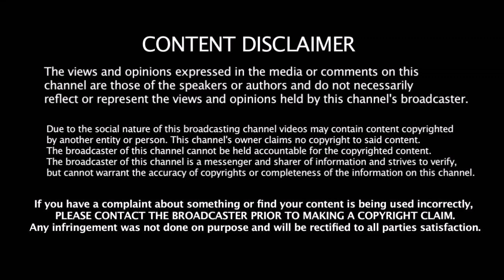IND vs SA டெஸ்ட் தொடர் - Kohli ன் நண்பர் அதிரடி நீக்கம் - ரோஹித் துவக்க வீரர் - BCCI அறிவிப்பு